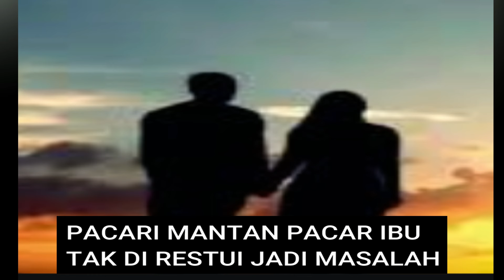PACARI MANTAN PACAR IBU NYA, NUR KESAL TAK DIRESTUI JADI BEGINI